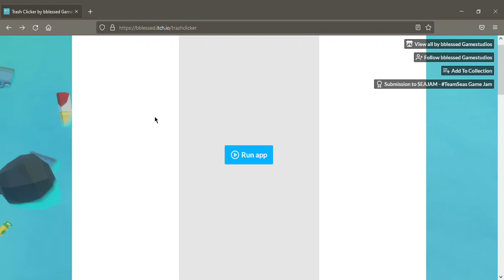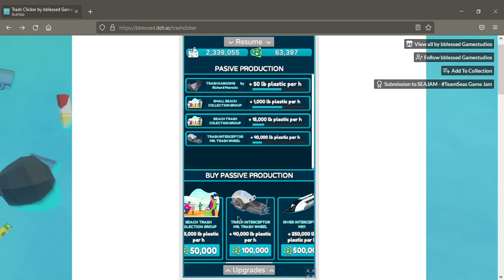Trash Clicker by BBlessed Gamestudios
Trash Clicker is an idle based clicker that involves cleaning up spilled trash in the ocean and recycling it for a better cause so upgrade your accessories, gather a group to help and let's save the ocean.